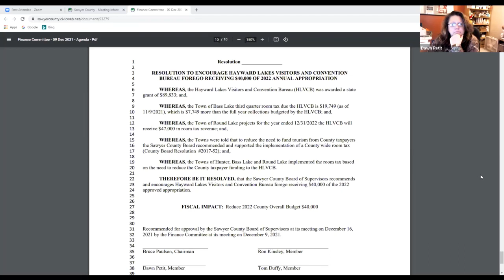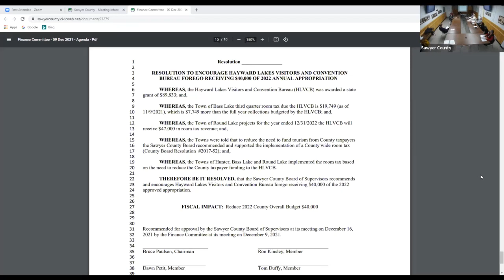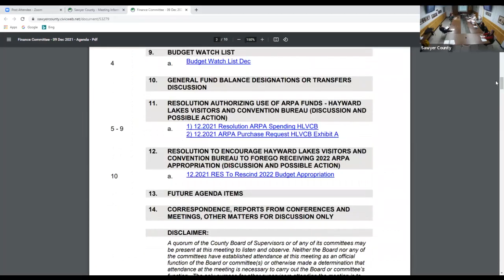Finance 2021 12 09